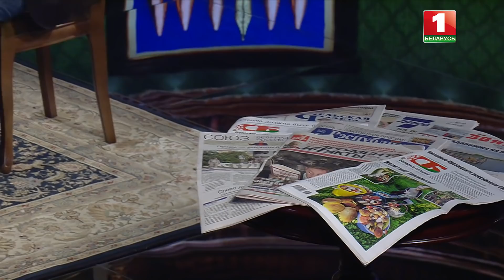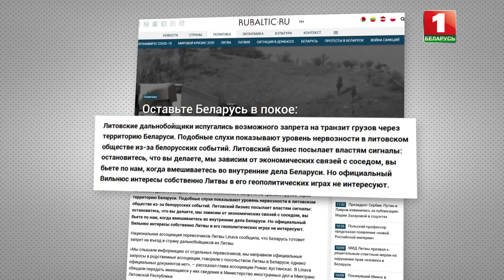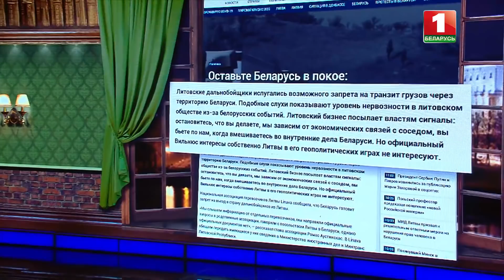Внешние угрозы для Беларуси. Побег белорусской оппозиции. Опыт Украины. Клуб редакторов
Зачем СМИ и госструктуры Польши, Украины и Прибалтики открыли единый информационный фронт? В чём западные технологи пытаются убедить белорусов, а иногда, кажется, и самих себя? И почему самыми убедительными на этом фоне выглядят факты от тех, кто уже испытал на себе ветер революционных перемен?
Про вмешательство во внутренние дела Беларуси и внешние угрозы — в новом выпуске «Клуба редакторов».

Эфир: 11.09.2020